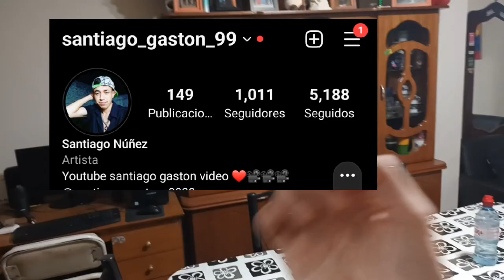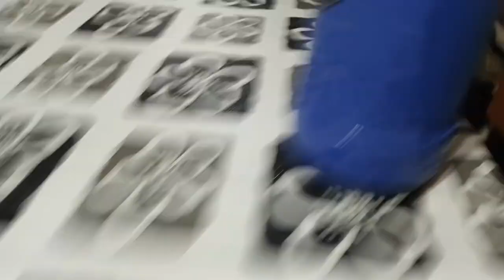tomando mate video youtube santiago gaston 🥶🥶🥶😍😍😍🤩